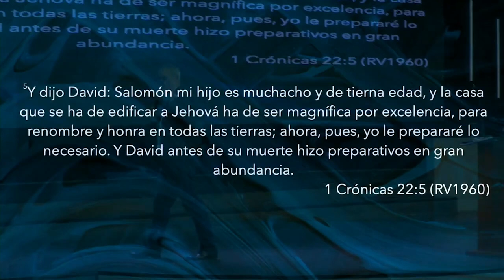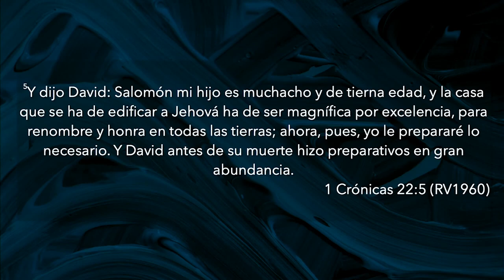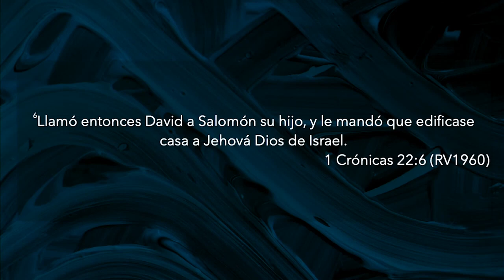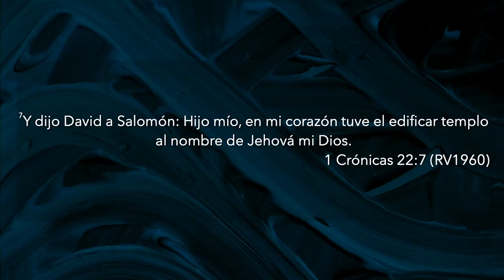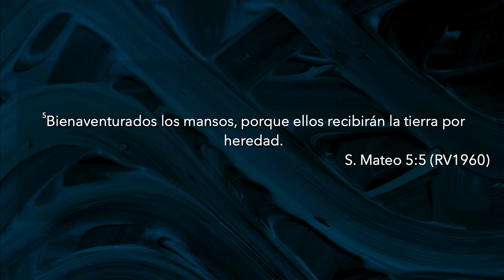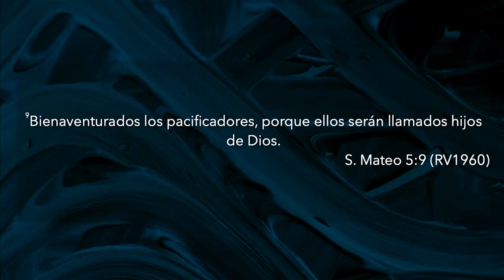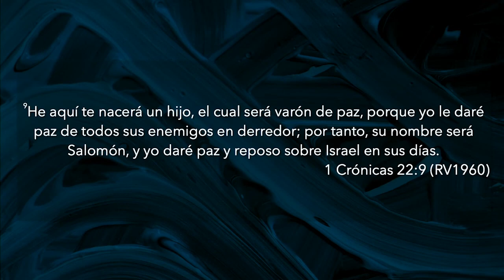Seamos Pacificadores | Pastor Fernando Chaparro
Si queremos construir grandes cosas, debemos ser personas sabias y de paz.